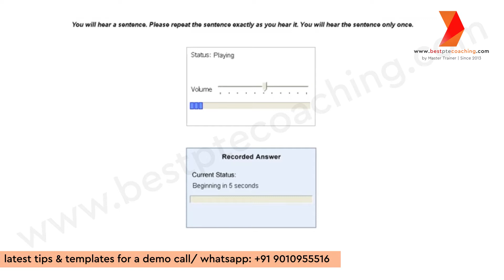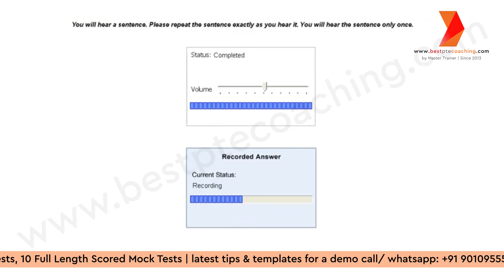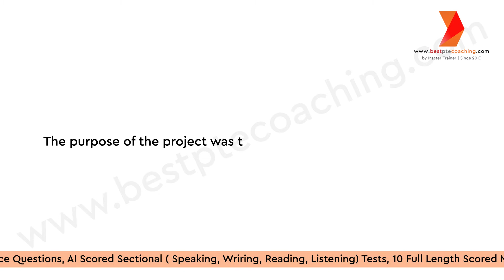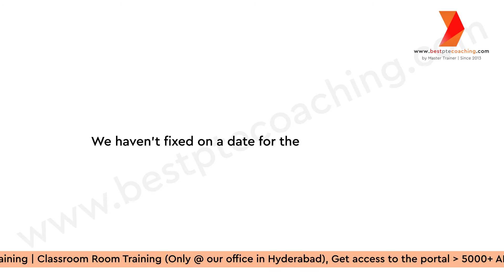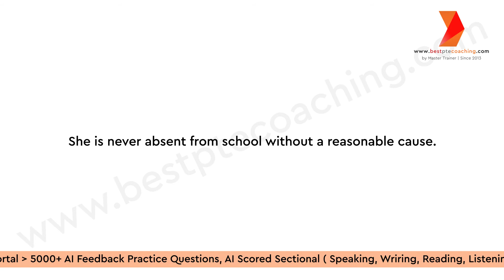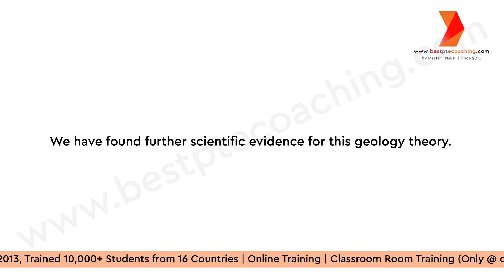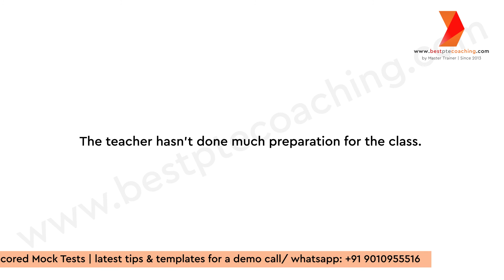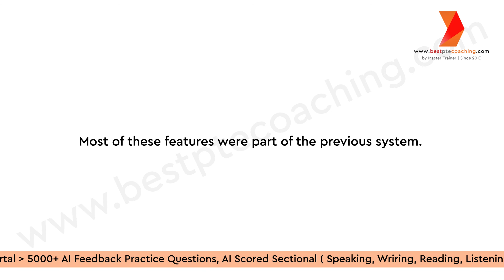Repeat Sentence Practice | Prediction November 2023 | week 3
1.Focus on the speaker: Pay close attention to the speaker, and try to understand the context of the sentence. If you miss the context, you may find it difficult to remember the sentence accurately.
2.Listen for the keywords: While listening to the sentence, try to identify the main keywords that carry the meaning of the sentence. This will help you to remember the sentence more accurately.
3.Practice active listening: Actively engage in listening by concentrating on the speaker, avoiding distractions, and keeping an open mind. This will help you to remember the sentence better.
4.Repeat the sentence silently: After listening to the sentence, try to repeat it silently in your head. This will help you to remember the sentence better and recall it accurately when it is your turn to repeat it.
5.Use visualization techniques: Try to visualize the sentence in your mind. This will help you to remember the sentence more vividly, making it easier to recall when it is your turn to repeat it.
6.Work on your pronunciation and intonation: Pay attention to your pronunciation and intonation when you are repeating the sentence. This will help you to deliver the sentence more accurately and effectively.
7.Use good time management: Use your time effectively during the task. Make sure to listen carefully to the sentence and use any extra time to repeat it silently to yourself. This will help you to perform better in the task.